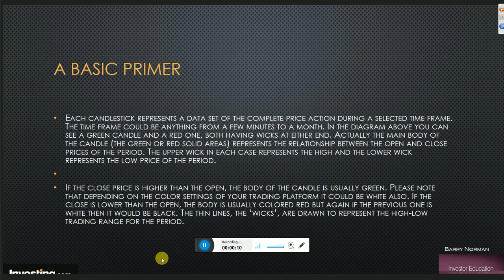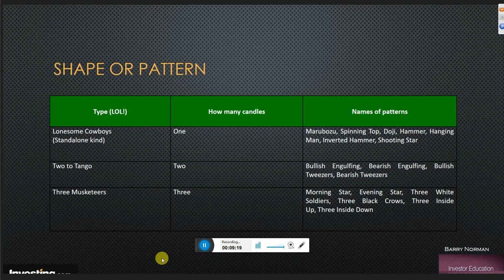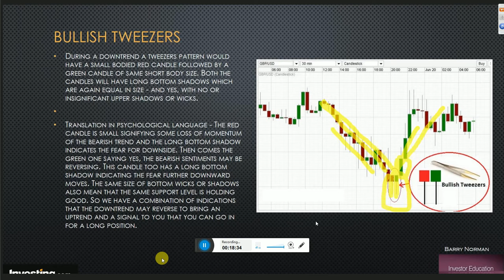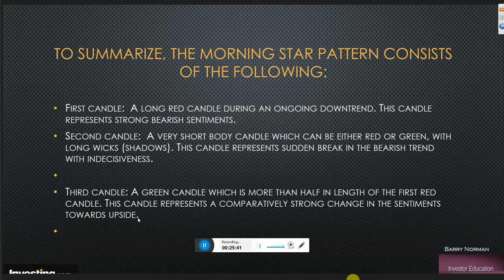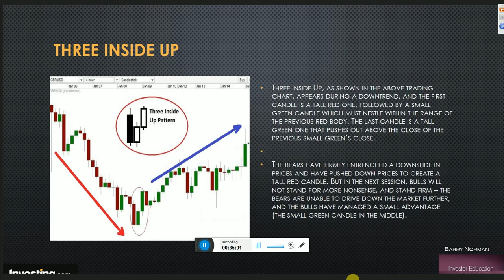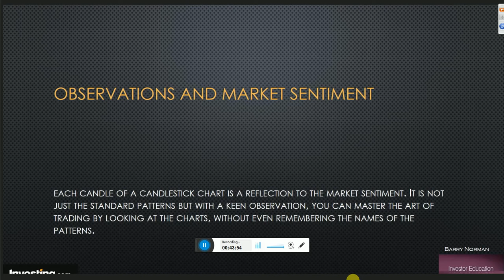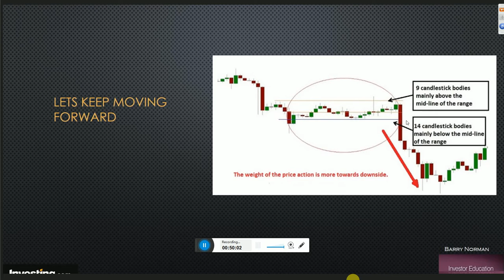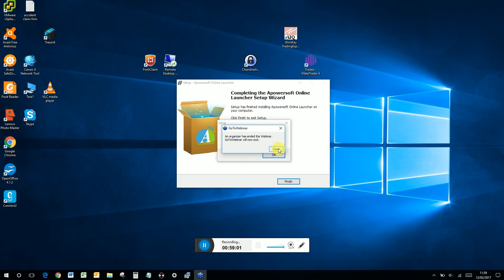investing.com - Japanese Candlesticks for Dummies to Experts (3 week series)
This is a three part webinar which will take a brief look at the history and development of candlestick charts. We will then learn place candlestick on charts and then how to read those candlesticks. Compared to traditional bar charts, many traders consider candlestick charts more visually appealing and easier to interpret. Each candlestick provides an easy-to-decipher picture of price action. A trader can compare the relationship between the open and close as well as the high and low.
The relationship between the open and close is considered vital information and forms the essence of candlesticks. In our final class, we will look at the different candlestick patterns and their interpretations and how to apply these to trading decisions.  Investing.com just launched their new candlestick pattern monitor which will help you find and decipher these patterns as they develop.
Class 1 – The history and development of Japanese candlesticks and the proper set up of candles on your charts. We will look at adding trendlines to and support and resistance to candlestick charts. Then we will learn how to interpret price action with candlesticks.
Class 2 - In this class we will learn the 32 different interpretations of candlestick patterns and how to apply them to your trading and lastly how you can easily incorporate these into your trading strategy.
Class 3 – Candlestick patterns have become the single most accurate means of identifying the ever obscure current state of price action. Using the investing.com candlestick monitor and candlestick patterns we will learn how to make powerful trading decisions.
Barry Norman
The Director of Investors Trading Academy as well as a published author and educator. Barry brings with him over 35 years of financial market knowledge and experience. He holds an MBA in Finance and Economics from UCLA and an undergraduate degree in Economics from the University of Maryland. Barry was award the title of “Best Education in Europe” by Global Banking & Finance. Barry is also a presenter for the MoneyShow and many well-known news sources.